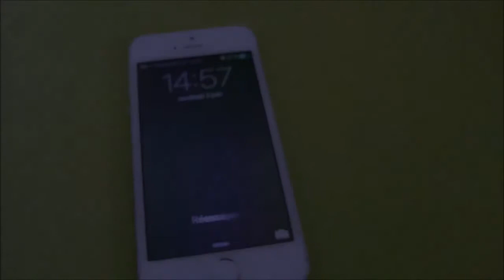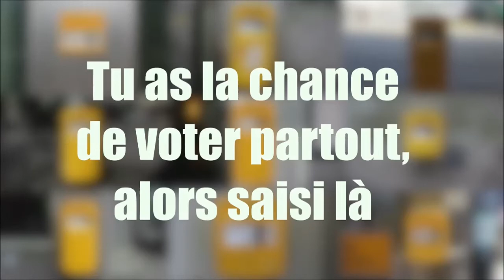CinéCivic 2016 "La chance de voter"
Film réalisé dans le cadre du concours CinéCivic 2016, canton de Fribourg